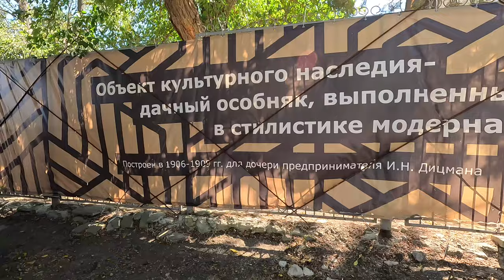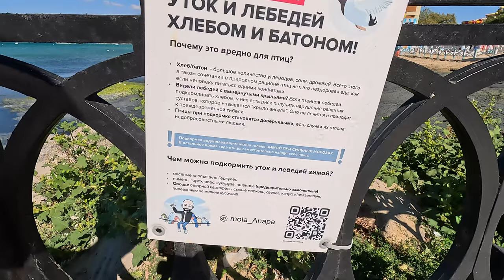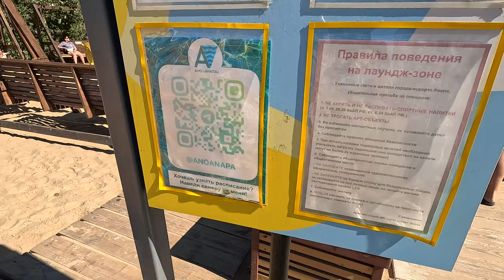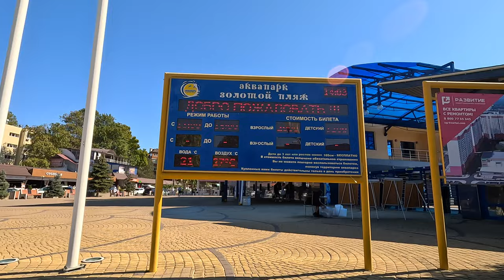Анапа В ШОКЕ ОТ ЦЕНТРАЛЬНОГО ПЛЯЖА! ЛЮДИ ЭТИМ ЛЕЧАТСЯ - ЖАРА ГОРЯЧЕЕ МОРЕ 21 Сентября 2023 ЛЕТО